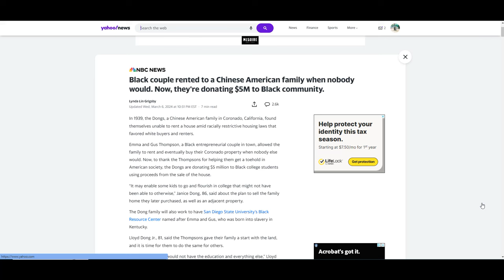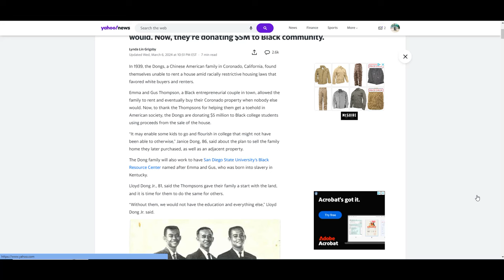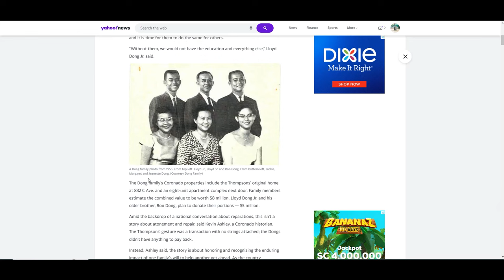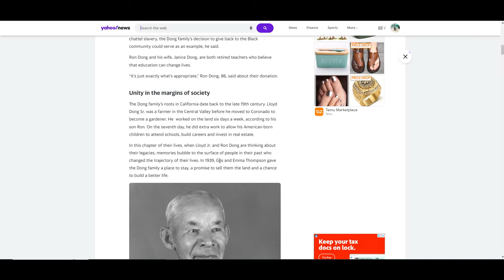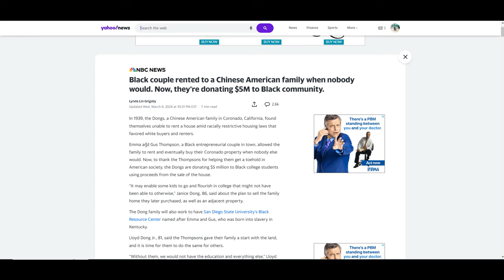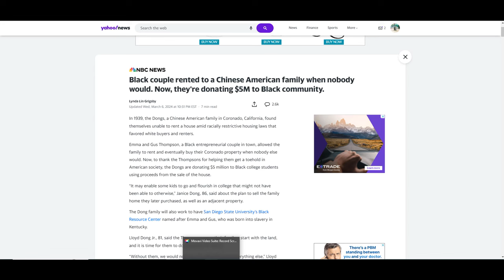Black Couple Rented to Chinese American Family When Nobody Would Now They're Donating $5 million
"In 1939, the Dongs, a Chinese American family in Coronado, California, found themselves unable to rent a house amid racially restrictive housing laws that favored white buyers and renters.

Emma and Gus Thompson, a Black entrepreneurial couple in town, allowed the family to rent and eventually buy their Coronado property when nobody else would. Now, to thank the Thompsons for helping them get a toehold in American society, the Dongs are donating $5 million to Black college students using proceeds from the sale of the house."